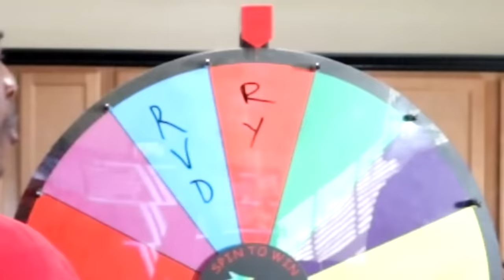VYBE Plays Draft Wars On SmackDown Here Comes The Pain!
Today on WWE SmackDown Here Comes The Pain, the Simply Bettah King @SimplyBettahKing attempts to defend his Draft Wars championship against @BDE and @phoenixnitro inside of the Elimination Chamber! If one of the CPU-controlled characters win the match though the Draft Wars championship is officially vacated! Who will walk out of HCTP with the championship?  Let's see if we can get 10,000 likes on this video!

RIDE THE VYBE AND GET THE MERCH!

Follow VYBE on social media! (@WeAreVYBE)

WWE SmackDown! Here Comes the Pain is a professional wrestling video game developed by Yuke's and published by THQ for PlayStation 2 in North America on October 27, 2003. It is the sequel to WWE SmackDown!